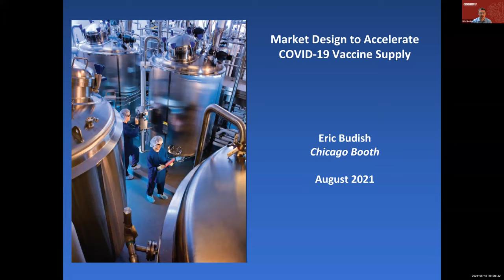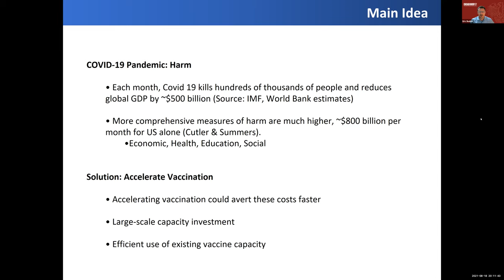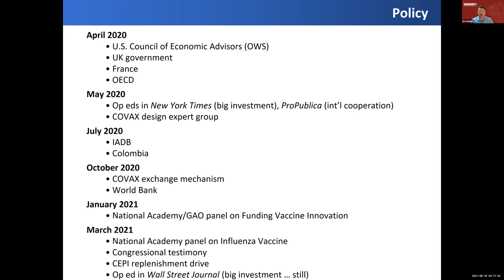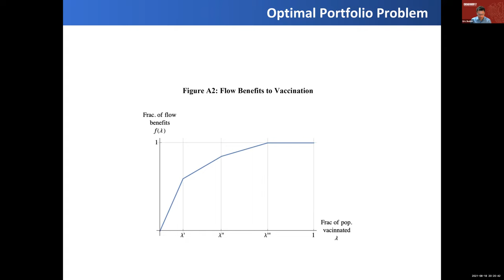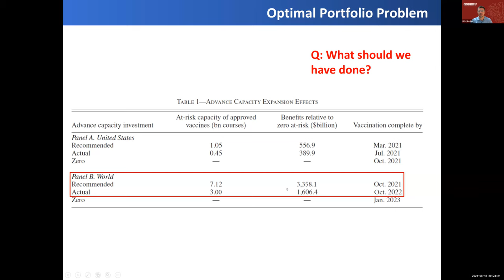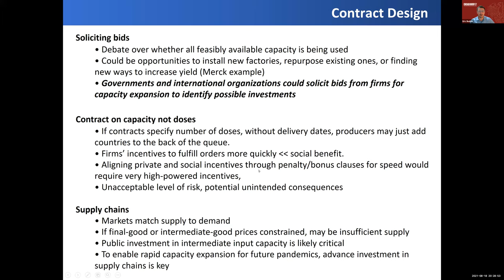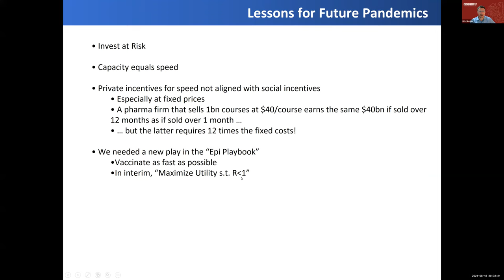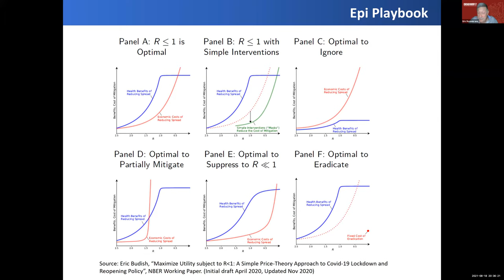Market Design for COVID-19 Vaccine Supply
Presented by the Chicago Booth Alumni Club of Singapore

Hear Eric Rosenkranz, '75, in conversation with Professor Eric Budish to evaluate the economic value of vaccination supply, and discuss how countries can use market design principles to more efficiently get themselves back towards normalcy.

Professor Eric Budish shares his timely research (published in March 12, 2021) titled "Market design to accelerate COVID-19 vaccine supply" in Science magazine discusses estimates of vaccine value and market design principles that can facilitate the production closer to an optimal level.